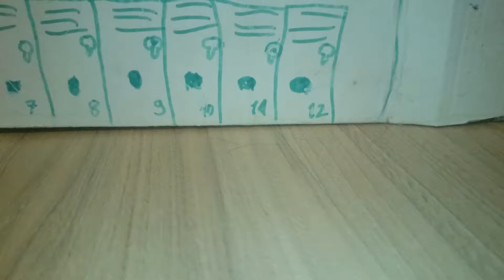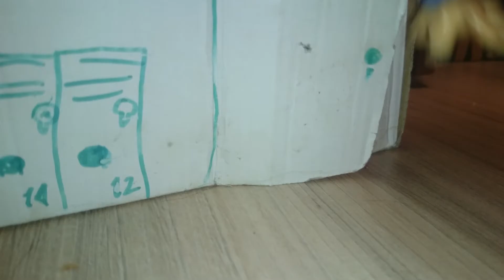LPS : " Pamiętnik króla ". #4